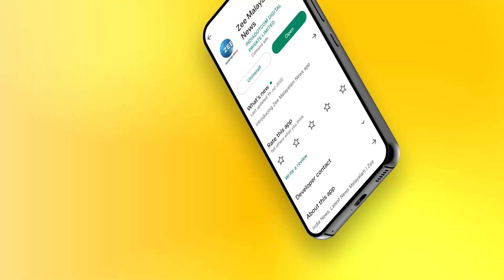India Vs South Africa T20 Series | കാണികൾക്ക് കൗതുകമായ് ഗ്രീൻഫീൽഡ് സ്റ്റേഡിയത്തിലെത്തിയ മാവേലി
കാണികൾക്ക് കൗതുകമായ്   ഗ്രീൻഫീൽഡ് സ്റ്റേഡിയത്തിലെത്തിയ മാവേലി